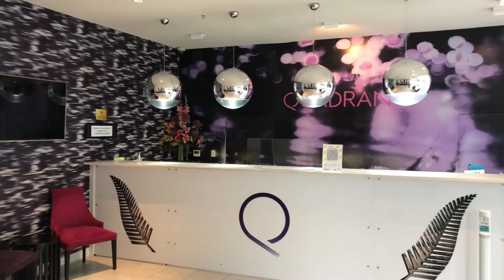1812/10 Waterloo Quadrant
Perfectly located studio apartment in the prestigious Quadrant Hotel complex, right in the heart of the legal precinct.

An easy walk to anywhere - Queen St, Britomart Transport hub, universities, supermarkets, Viaduct Harbour.

High up on the 18th floor, northwest facing with spectacular views across the city and the harbour.

Fully furnished with all appliances.  And there's a heat pump too for maximum comfort. Linen, crockery, cutlery, pots and pans are all included. All you need to move in is your suitcase!

The complex also includes an onsite bar, restaurant and all-day cafe, as well as a gym, spa and sauna for residents use.

Rent includes hot and cold water supply.

Long term rental preferred.  Shorter term contracts will be considered.  Utilities (electricity and broadband) can be included for an additional cost.

FOR ALL SCHEDULED VIEWINGS AND TO APPLY FOR THIS PROPERTY PLEASE "VISIT THE AGENTS WEBSITE" or GO (copy and paste into your browser)

If there is no scheduled viewing time for the property you wish to view, please enter your details via Viewing Tracker and simply submit.